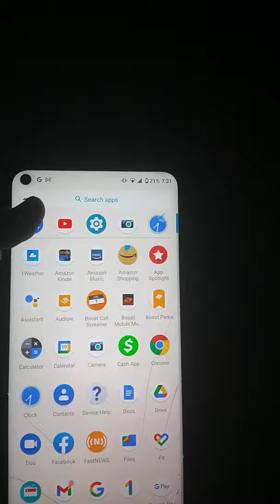Moto g Stylus dialing (Broken LCD)